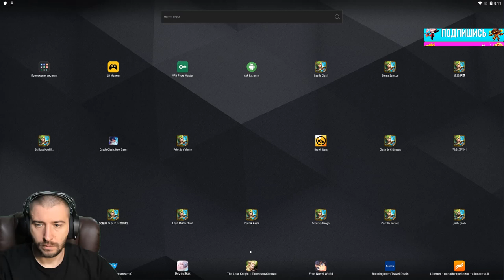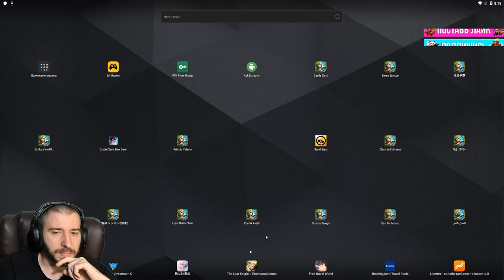ПЕРВЫЙ 1 800 000 \ КРУТЫЕ ИЗМЕНЕНИЯ НАСТОЛКИ \ ЛЕГА НА IOS С БЕСПЛАТКИ \ БИТВА ЗАМКОВ \ CASTLE CLASH